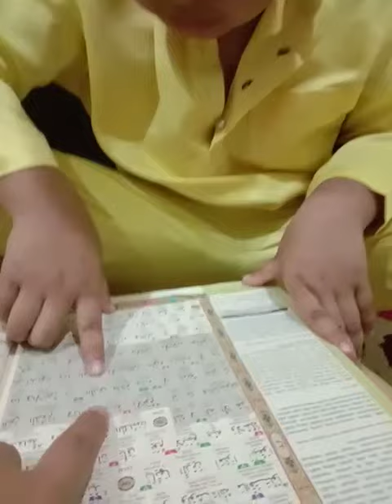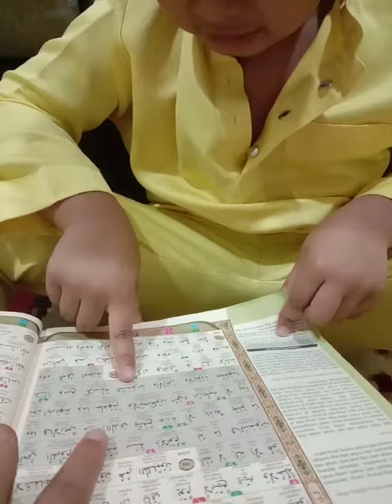Weekend iqra dan ayat kursi(10)